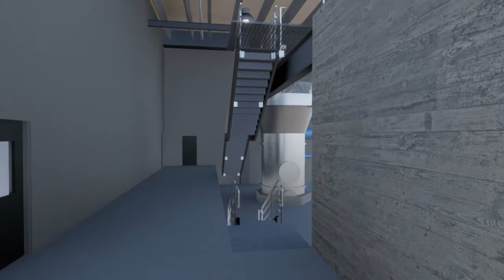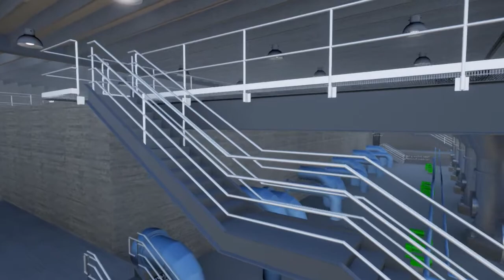Brighton Water Treatment Plant fly through and virtual walk through